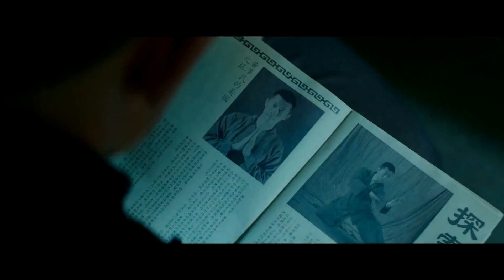Where To Watch Bruce Lee Movies? ALL WAYS to DO IT!!